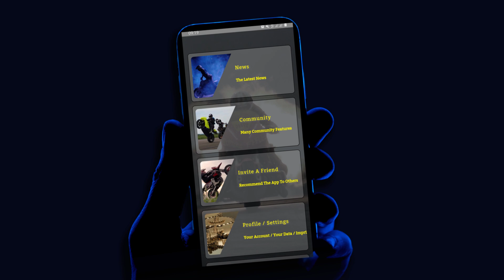Saietta wants to REVOLUTIONIZE ELECTRIC MOTORCYCLES with new engines | MOTORCYCLES.NEWS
Saietta is not a new manufacturer in the electric motorcycle market, on the contrary, they are the leading specialist in this field in the UK. In 2009 Saietta won the first ZeroTT, the class for electric motorcycles, and also developed the high performance electric superbike NGS, in which a completely new engine was installed.

The Oxfordshire-based company is planning a massive growth in electric motorcycles equipped with its new engine over the next few years. With the Axial Flux Traction (AFT) motor they want to redefine nothing less than electric motorcycles.
Unlike conventional Radial Flux motors, the AFT motors offer a more compact design. This is also reflected in the tare weight, which is an extremely important factor especially for electric motorcycles. Current electric motorcycles are usually very heavy and these masses must first be set in motion and then stopped again. This is at the expense of the battery performance. So less weight could also make a higher range possible.
But AFT motors are not only smaller and lighter. They also deliver more torque and generate less heat. This means that a cooling system could also be smaller and lighter again.

With the Saietta NGS a rather radical model has been developed. The bike has 200 HP. Besides the special chassis and the new engine, the steering is also unusual. The front wheel is moved by a hub steering. The monocoque is made of carbon fiber.  The price of the motorcycle is around 75,000 US dollars.